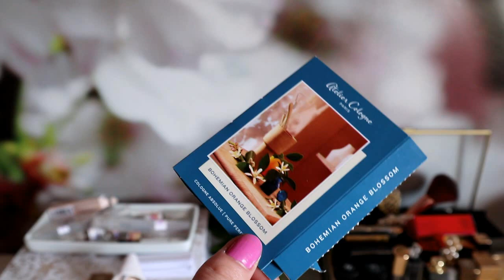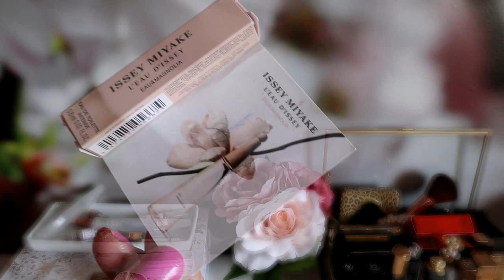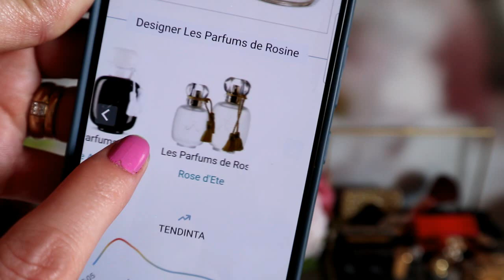Le-am testat! Parfumuri de toate felurile: nisa, designer, lansari noi, parfumuri populare